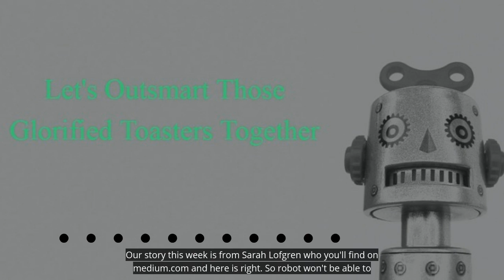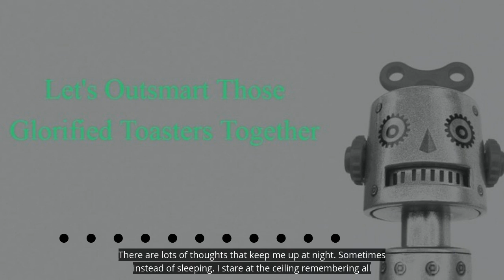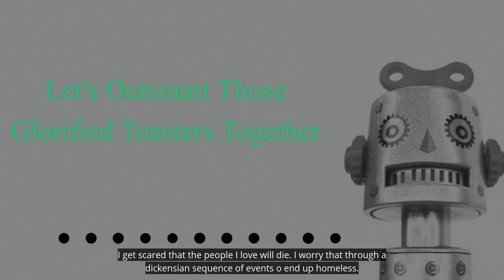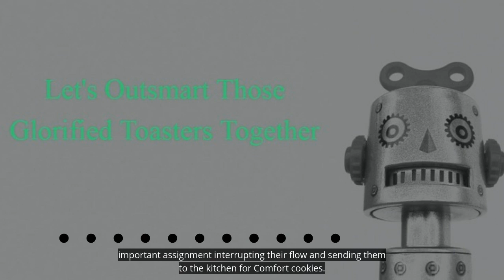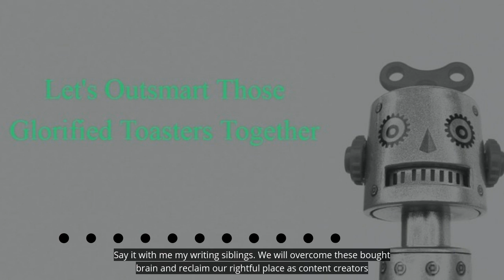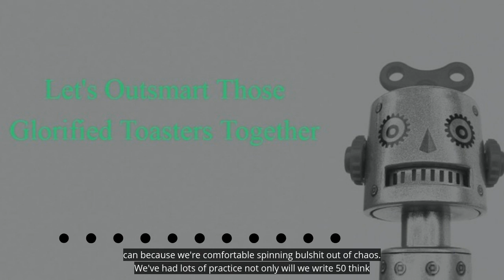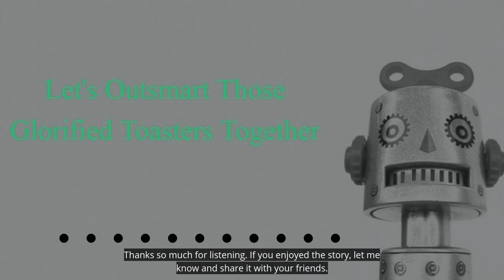Lets Outsmart those Glorified Toasters Together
Story by Sarah Lofgren, Narration and production by Kris Keppeler, video by Headliner, music by Dean Jensen.

Share and let your friends know if you enjoy this! If you're a writer or author, I'd love to narrate your humorous story.